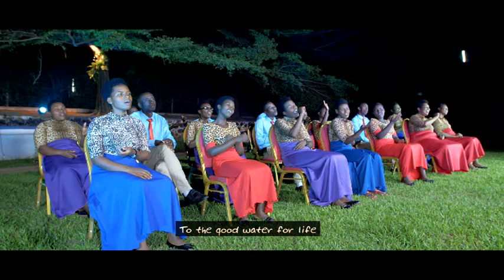Ihema by New Singers Family Choir Muganza SDA church CYANGUGU -RWANDA